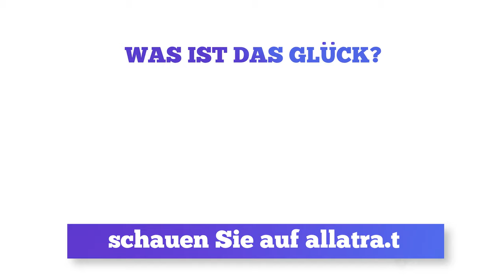WAS SOLL MAN TUN, DAMIT ALLE GLÜCKLICH WERDEN? ALLATRA. Igor Michailovich Danilov antwortet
Jeder Mensch hat das Bedürfnis, sein Glück zu teilen und in einer Gesellschaft glücklicher Menschen zu leben. Jeder will zum Aufbau einer Gesellschaft beitragen, in der wirlich jeder leben will. Es ist schwierig, gleichgültig zu bleiben, wenn man versteht, dass jeder glücklich leben kann. Wie kann man diese Harmonie finden und in Frieden mit sich selbst und mit de Anderen um sich herum leben? Ist es möglich, jemanden glücklich zu machen?

Antworten von Igor Mikhailovich Danilov auf die Fragen von Teilnehmern aus Deutschland. In der neuen Sendung "WAS IST DAS GLÜCK?", die auf allatra.tv veröffentlicht wird, wird dieses Thema ausführlicher betrachtet.

Wie wird man aufdringliche Gedanken los? Freiheit von der Diktatur des Tieres in deinem Inneren